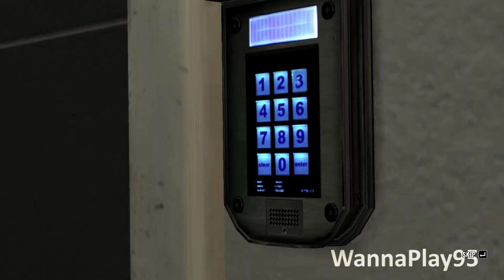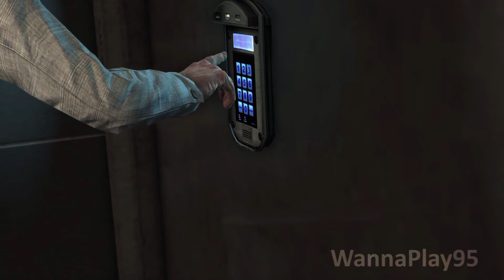Max Payne 3 | Chapter 6 | A Dame, A Dork and A Drunk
Nine years after the events of the second game, Max Payne, a former detective becomes employed as a private security contractor in Brazil, but becomes entangled in a quest filled with death and betrayal.